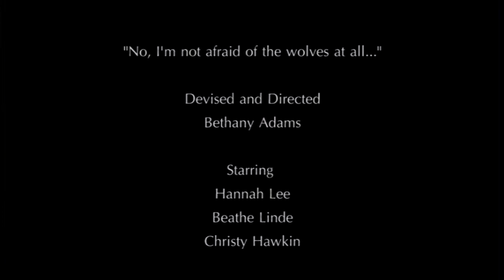Blood Red Riding Hood / Blood, Love & Rhetoric / Theatre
Devised and Directed By Bethany Adams
Starring Hannah Lee, Beathe Linde & Christy Hawkins
choreographed by Alexandra Baraková
Assistant Director Beathe Linde
Stage Manager Radka Vlachová
Sound Design by Jan Krecmer
Lighting Design by Alyssa Dylard
Make-up Design by Tatjana Perevozchikova